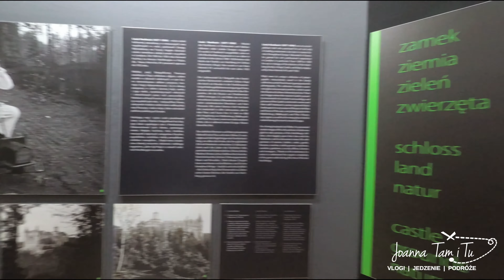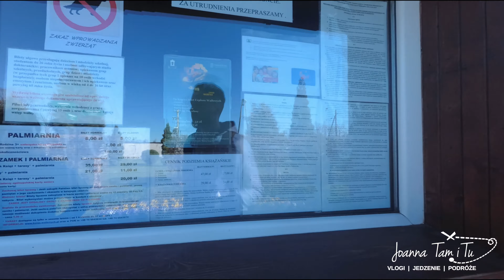🇵🇱 Zamek Książ w Wałbrzychu 🏰 | Palmiarnia 🌴🌺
Podczas naszego krótkiego urlopu w kwietniu jako pierwszy punkt wybraliśmy zamek Książ w Wałbrzychu. Kupiliśmy bilet łączony na zamek, tarasy, trasę podziemną oraz Palmiarnię. Zobaczcie jak wyglądał nas pobyt w tym okazałym zamku 😊

🎵 "Somebody Stop Me"